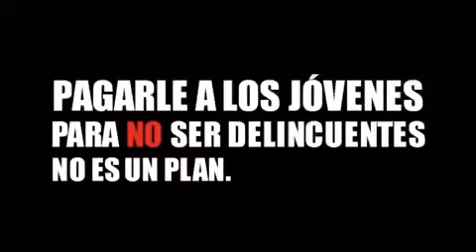López Obrador habla de becas a estudiantes.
Presentación en la Universidad de Cantabria.